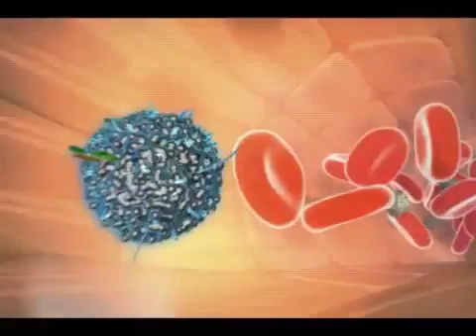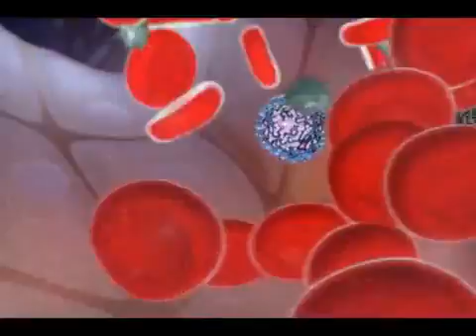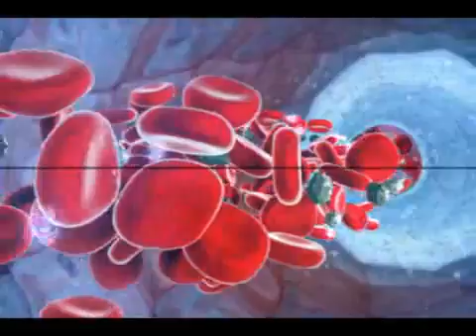How NK Cells kill Tumor and virus infected cells in your Body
NK cells are immune solider cells that play a highly important role in the killing of tumors and cells infected by viruses.

NK cells are certainly highly important cells in your immune system, and very important in the fight against cancer. The cells kill by releasing a blast of proteins (injecting the suspect cell with cytotoxins) that cause the target cell to die by apoptosis.

NK cells are known as natural killers because they don't need to react to specific antigens, they just need to recognize that a cell is foreign, and it does not belong.

However, NK cells must receive an activating message, such as signals from cytokines in order to do their work.

Transfer Factor Plus - Raises NK Cell activity by 437%.

xxx
to order (worldwide) Transfer Factor Plus product.
xxx